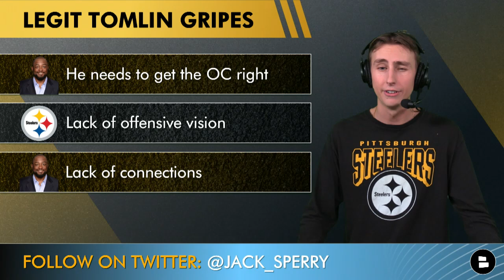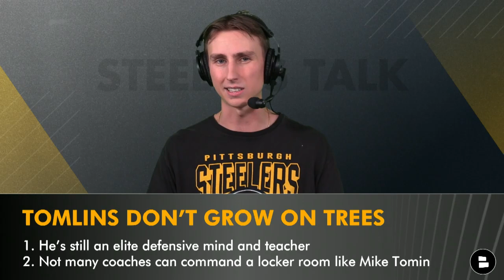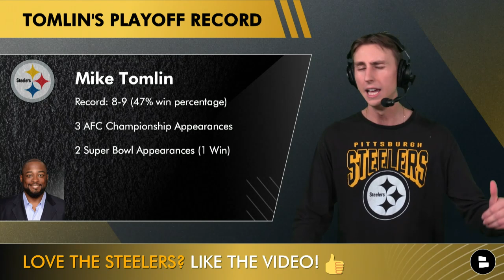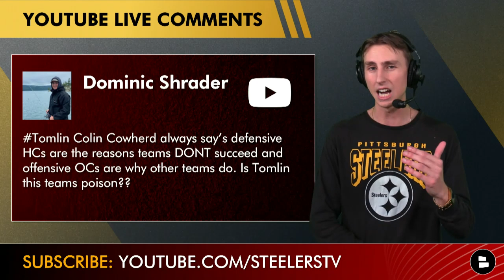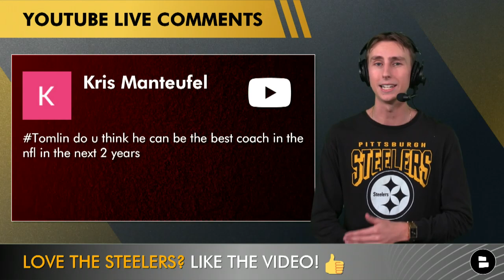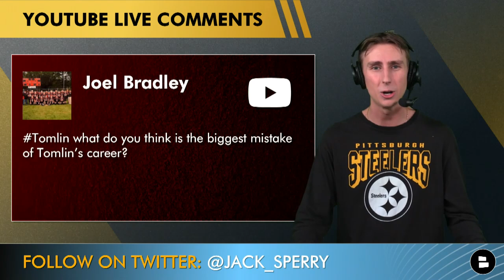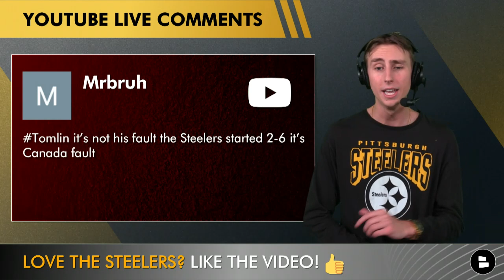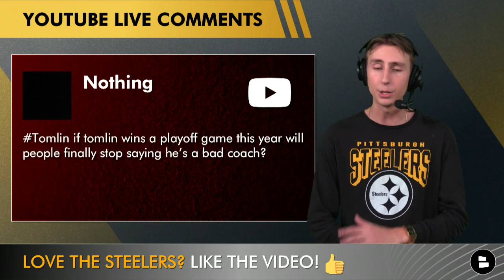Major Mike Tomlin Rumors: Do The Pittsburgh Steelers Have A Good Or Bad Head Coach? | Steelers Q&A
Steelers news and rumors by Chat Sports’ Steelers Talk brings you a community discussion Q&A on Steelers Head Coach Mike Tolmin. In this video, Chat Sports NFL Analyst and Steelers Talk host Jack Sperry breaks down the merits of Coach Tomlin and analyzes the arguments both in favor of the Steelers Head Coach, as well as the arguments that claim he is overrated and is holding Pittsburgh back. First, Jack breaks down his take, then takes questions and concerns from Steelers fans in this week’s Steelers Talk community discussion.

Put your Steelers knowledge to the test by joining the conversation and give your takes on today's burning questions:
- What is your confidence level in Mike Tomlin? Scale of 1-10
- Will Tomlin lead PIT to the playoffs in 2023? Yes or No?

Need some Black and Gold to fill out your summer wardrobe? The Chat Sports Pittsburgh Steelers T-Shirt combo is perfect for you! Take advantage of this deal now on the Chat Sports

List of the highest career win percentages of active NFL Head Coaches:
1. Kevin O’Connell: 72.2%
2. Matt Lafleur: 69.0%
3. Bill Belichick: 66.6%
4. Nick Sirianni: 65.7%
5. Andy Reid: 63.6%
6. Mike Tomlin: 62.5%

List of popular NFL Head Coaches with a worse win percentage than Steelers Head Coach Mike Tomlin:
- Sean McVay: 62.0%
- John Harbaugh: 60.3%
- Pete Carroll: 58.3%
- Kyle Shanahan: 54.2%

Have some people in your life that love the Steelers?

Stay in-the-loop with daily Pittsburgh Steelers YouTube videos from Steelers Talk by Chat Sports!

Get the latest news and rumors on the NFL, NBA, and more 100% free of charge on the Chat Sports main YouTube channel

Mike Tomlin’s playoff record:
- Record: 8-9 (47% win percentage)
- 3 AFC Championship Appearances
- 2 Super Bowl Appearances (1 Win)

Join the Steelers Talk noti gang today by hitting the bell so you never miss any of our FREE Steelers content

For a free and easy way to help out the channel, LIKE TODAY'S VIDEO!

Steelers defensive coaches:
Defensive Coordinator: Teryl Austin
Secondary Coach: Grady Brown
Assistant Defensive Backs Coach: Gerald Alexander
Outside Linebackers Coach: Denzel Martin
Defensive Line Coach: Karl Dunbar
Inside Linebackers Coach: Aaron Curry
Defensive Quality Control Coach: Jason Brooks

Want to interact with @chatsports host Jack Sperry and ask him your Steelers questions? Follow him now!

Check out more Steelers YouTube videos from the channel from earlier this week:
- Steelers Rumors: 8 Players That Made The Steelers 53-Man Roster Last Year & WON’T Make It In 2023

Stay up-to-date with more Pittsburgh Steelers news & rumors with articles from the ESPN, Steelers Depot, The Athletic, Bleacher Report, + others all consolidated on our Chat Sports